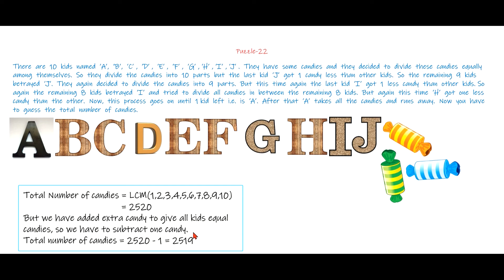Total Number Of Candies || Puzzle-22 || ASA_HELPER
Hello, I am ASA_HELPER. This is the 22nd puzzle.